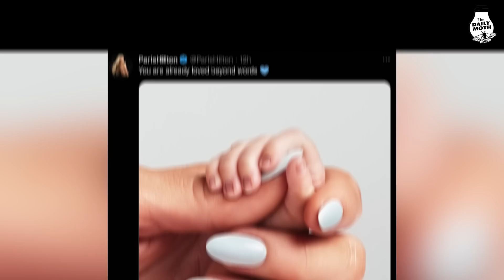Wednesday, January 25 top stories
U.S. and Germany to provide tanks to Ukraine; “Doomsday Clock” moves closer to midnight; Ticketmaster executives grilled by senators; Paris Hilton now a mom; Update on airline worker who was killed by jet engine; DOJ sues Google over dominance in online ads